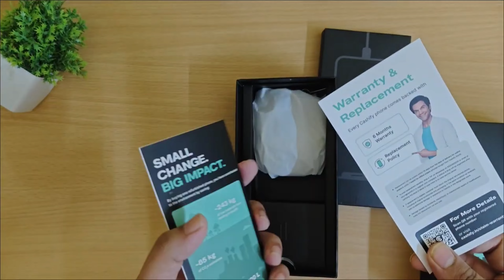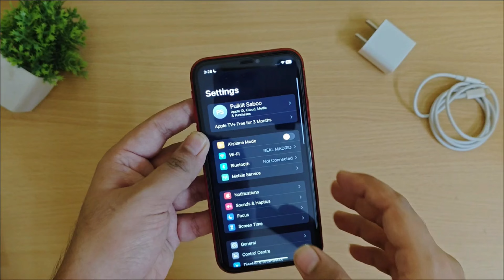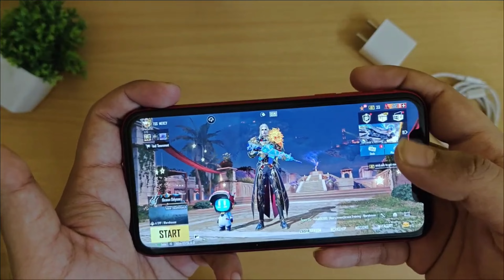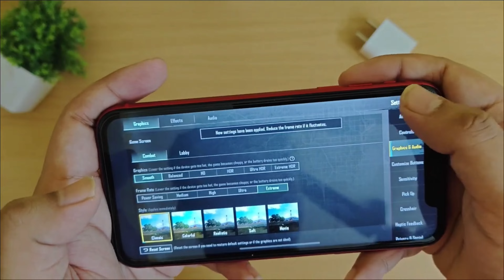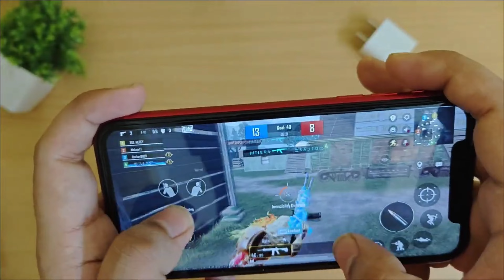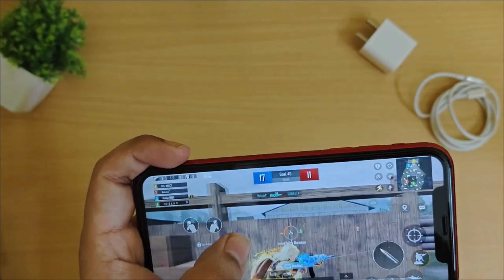iPhone 11 Superb condition cashify | ₹23999/-🔥 6 month warranty| iPhone 11 in 2024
Refurbished iPhone 11 from Cashify in 2024🔥